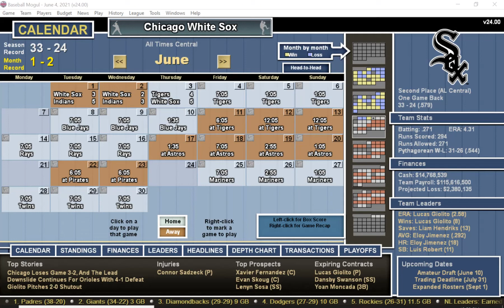DH#65 Baseball Mogul 21 Detroit Tigers at Chicago White Sox